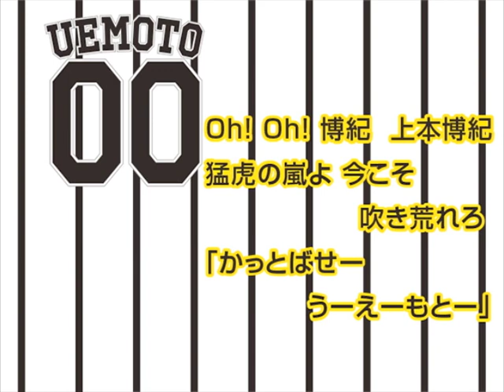00 上本博紀選手 ヒッティングマーチ